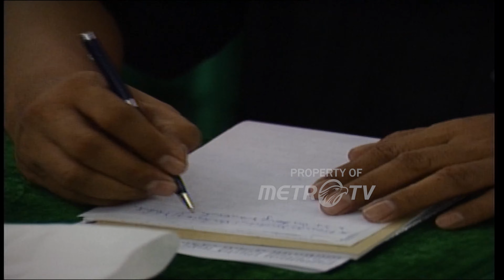Rakernas Majelis Ulama Indonesia Bersama Presiden SBY Dok. 2002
MetroTV,
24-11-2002 Rakernas Majelis Ulama Indonesia